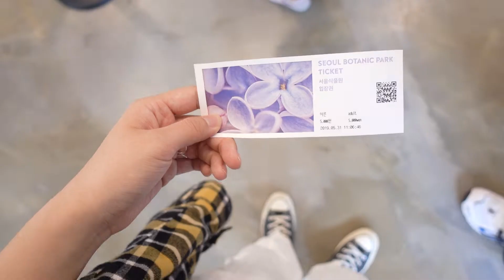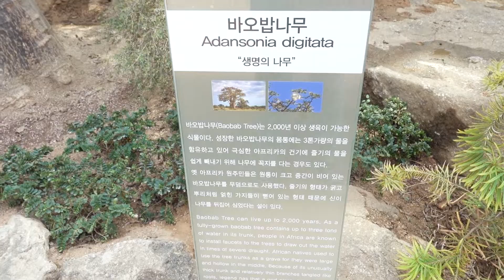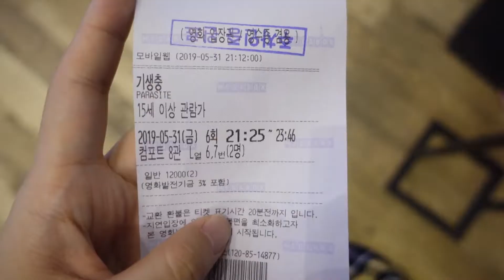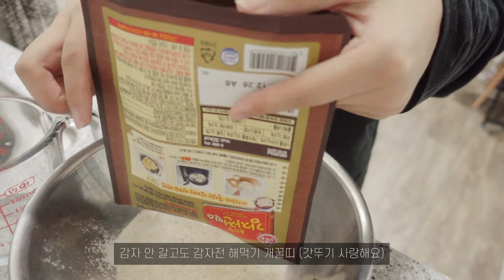서울식물원찍고 머리도하고 기생충도 본 바쁜 연차날 브이로그🌿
※ 해상도 1080p로 맞춰주세요!※

안녕하세요🙌
얼마 전 연차날에 무지하게 돌아다닌 브이로그입니다~
요 근래에 너무 일에 찌들어서 리프레쉬가 필요한 시점에
들른 서울식물원 은 정말 너무너무너무 힐링이 되었어요,,,!
서울에서도 이런 신선함을 느낄 수 있다는게 최고였지용ㅎㅎㅎ
리프레쉬 하는김에 머리에도 변화를 주었답니다 (티는 나지 않지만)
오늘영상도 재미있게 시청해주세요~